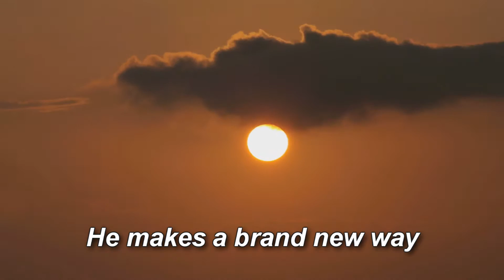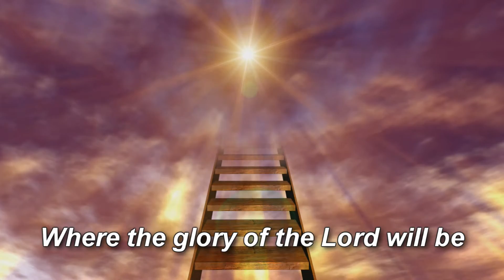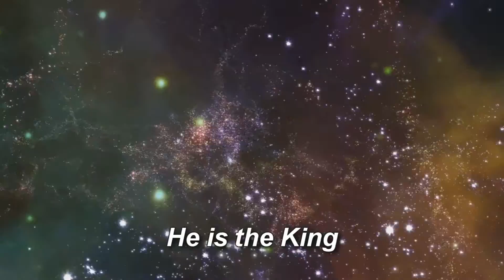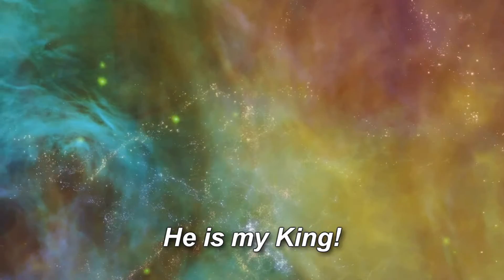Andy and Marsha White: “Open The Door” (entire song w/lyrics)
Andy and Marsha White's SINGLE, "Open The Door" is now available for download.  Please visit any of these links below and get their new tune!

OR search for “Andy and Marsha White" at the iTunes store with the iTunes APP